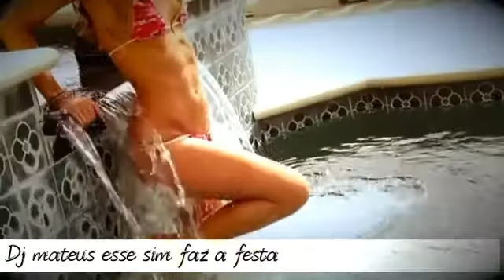Real 2 Real - I Like To Move It (M4NF _ Derric Fes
✌Se inscreve ✌
🔔Ativa o 🔔 pra receber  notificações🔔
↗Compartilhe↗
🎥Vídeos novos diariamente🎥
👊Muito Obrigado👊